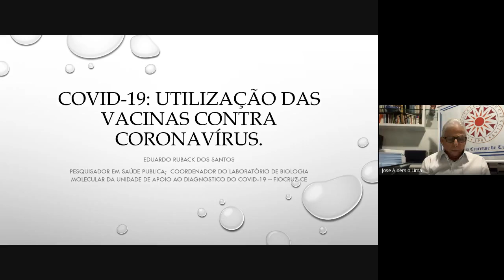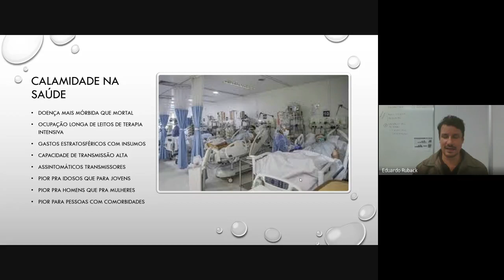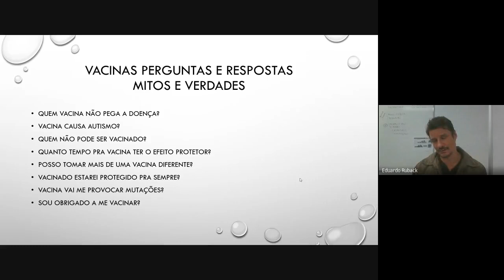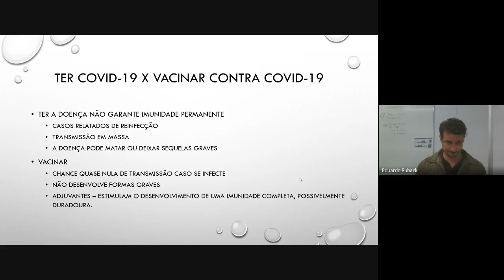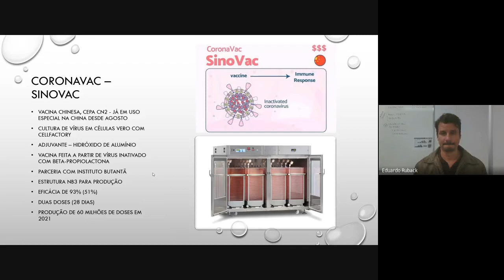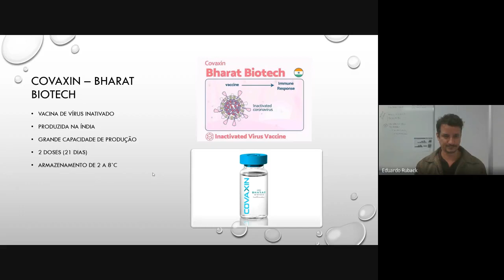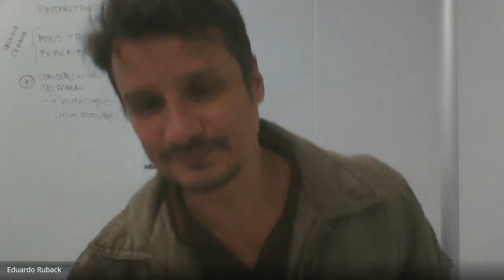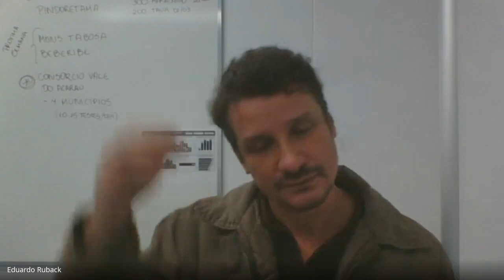Princípios e ações das vacinas contra a nova espécie de Coronavirus SARS COV 2 2021 03 09 at 12 05 G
Palestra proferida pelo Dr. Eduardo Ruback,  pesquisador da FIOCRUZ, sobre Princípios e ações das vacinas contra a nova espécie de Coronavirus (SARS-COV-2), em Reunião online da Academia Cearense de Ciências no dia 09 de março de 2021